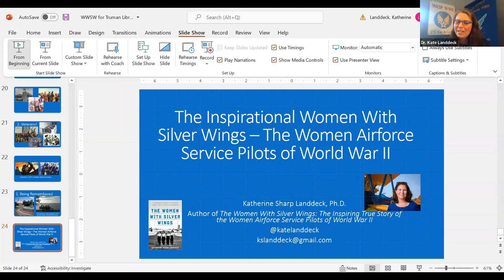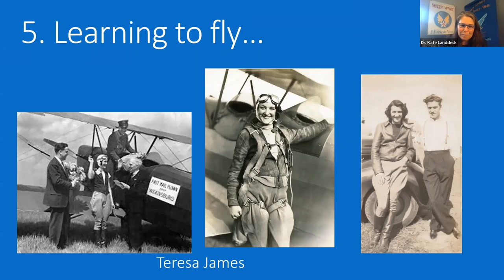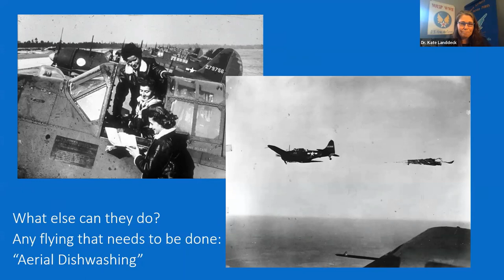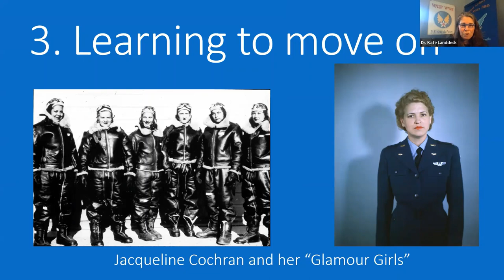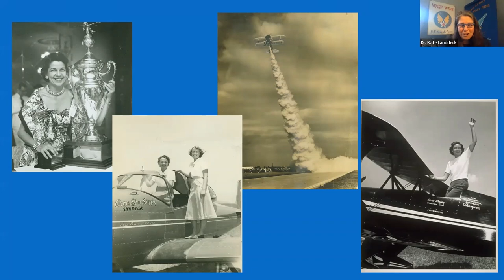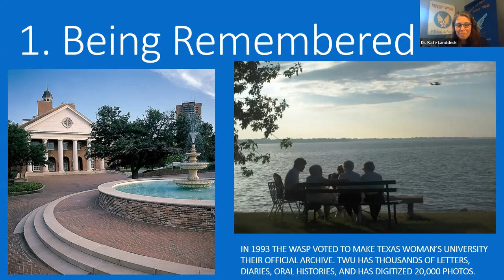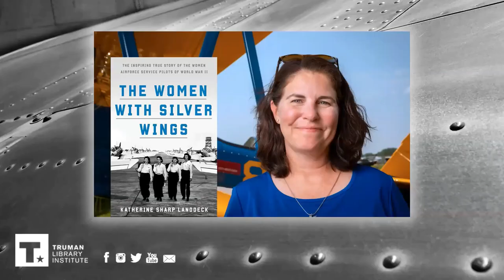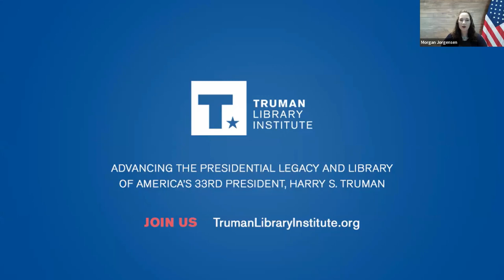The Women with Silver Wings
The Inspiring True Story of the Women Airforce Service Pilots of WWII
Featuring Katherine Sharp Landdeck

When the Japanese attacked Pearl Harbor on December 7, 1941, Cornelia Fort was already in the air. At 22, Fort had escaped Nashville’s debutante scene for a fresh start as a flight instructor in Hawaii. She and her student were in the middle of their lesson when the bombs began to fall, and they barely made it back to ground that morning. Still, when the U.S. Army Air Force put out a call for women pilots to aid the war effort, Fort was one of the first to respond. She became one of just over 1,100 women from across the nation to make it through the Army’s rigorous selection process and earn her silver wings.

The brainchild of trailblazing pilots Nancy Love and Jacqueline Cochran, the Women Airforce Service Pilots (WASP) gave women like Fort a chance to serve their country—and to prove that women aviators were just as skilled as men. While not authorized to serve in combat, the WASP helped train male pilots for service abroad, and ferried bombers and pursuits across the country. Thirty-eight WASP would not survive the war. But even taking into account these tragic losses, Love and Cochran’s social experiment seemed to be a resounding success—until, with the tides of war turning, Congress clipped the women’s wings. The program was disbanded, the women sent home. But the bonds they forged never failed, and over the next few decades they came together to fight for recognition as the military veterans they were—and for their place in history.

KATHERINE SHARP LANDDECK is an associate professor of history at Texas Woman’s University, the home of the WASP archives. A Guggenheim Fellow at the Smithsonian National Air and Space Museum and a graduate of the University of Tennessee, where she was a Normandy Scholar and earned her Ph.D. in American History, Landdeck has received numerous awards for her work on the WASP and has appeared as an expert on NPR’s Morning Edition, PBS, and the History channel. Her work has been published in The Washington Post, The Atlantic, and Time, as well as in numerous academic and aviation publications. Landdeck is a licensed pilot who flies whenever she can.

The WOMEN RISING series is generously sponsored by the Martha Jane Phillips Starr Field of Interest Fund to profile the women who found their place on the world stage during the Truman administration; to reflect on the contributions of women; and to serve as a catalyst for promoting women as activists and leaders.